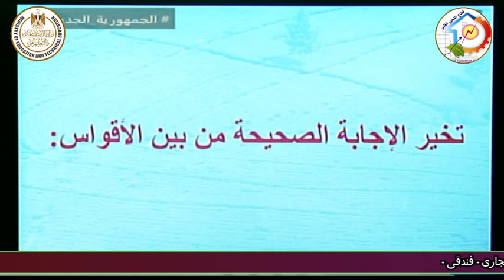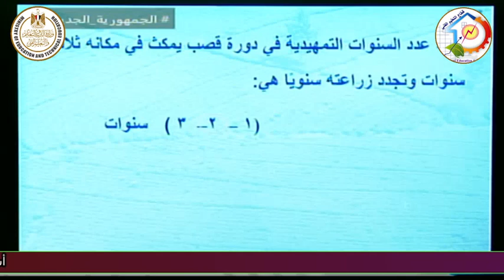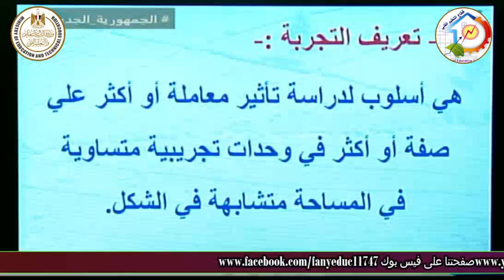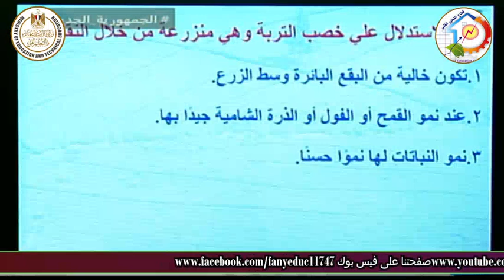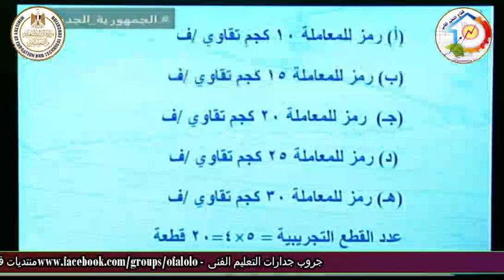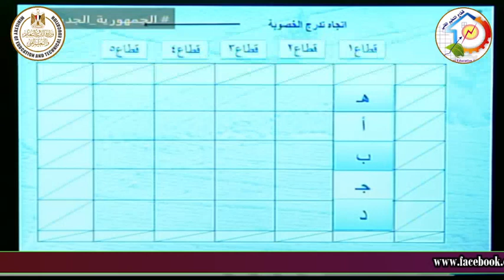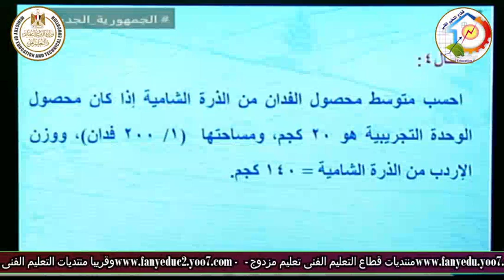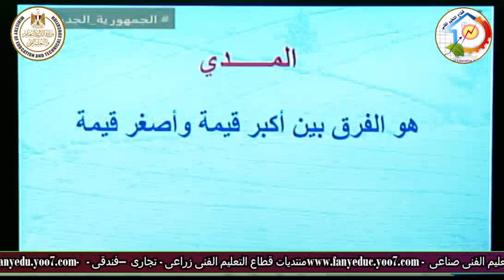الصف الثالث زراعى - محاصيل الحقل - مراجعة ليلة الامتحان - أ اشرف عمران